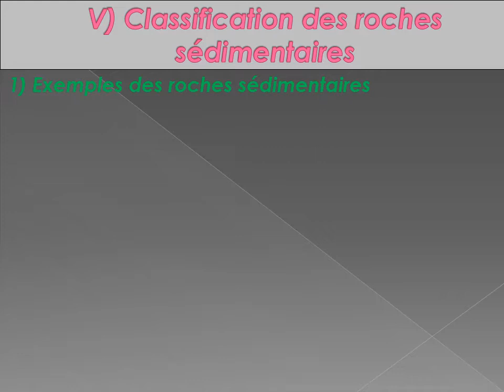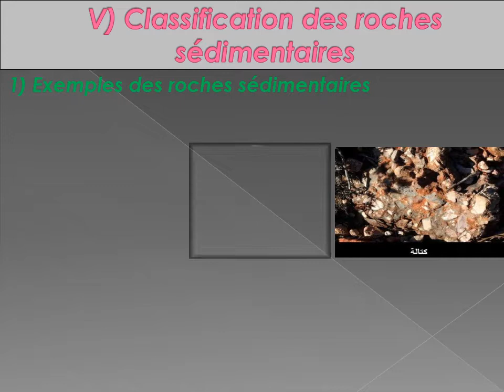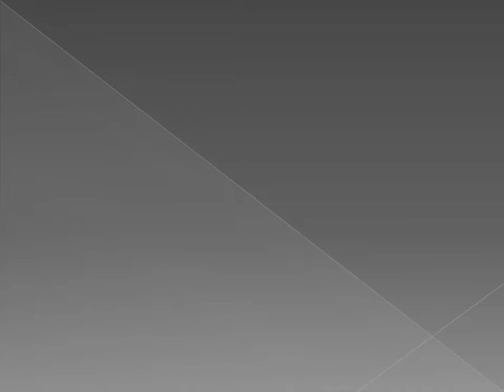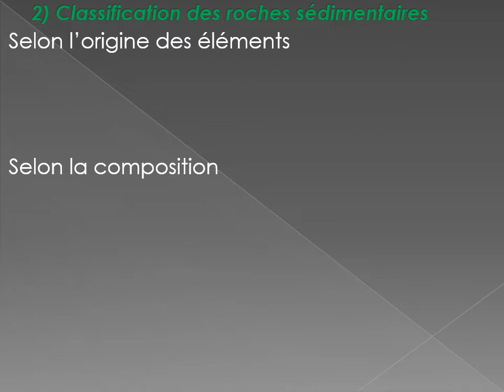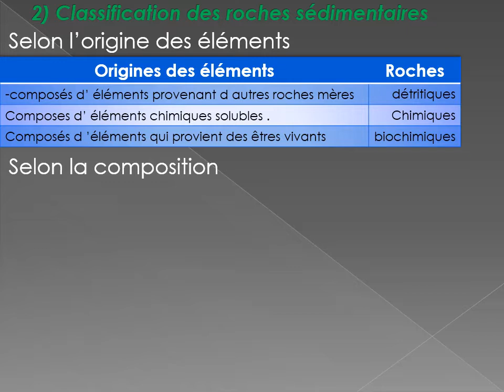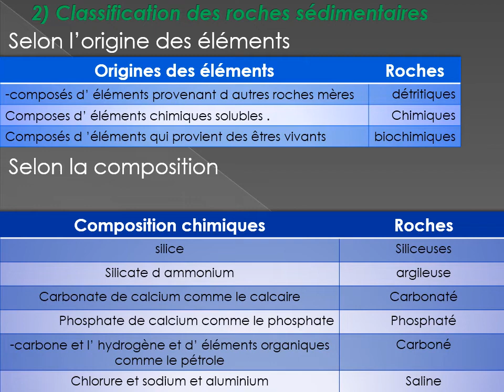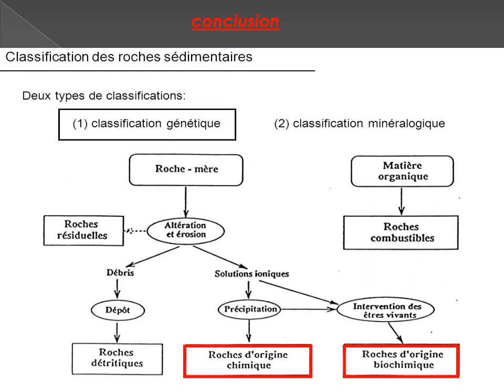classification des roches sédimentaires